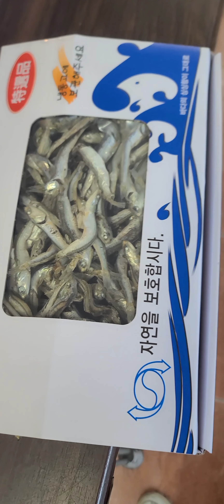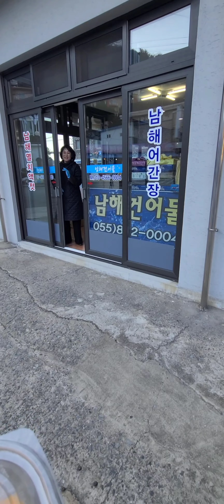여행브이로그, 남해건어물(남해군 설천면 노량로 197)에서 죽방멸치, 김, 애플망고젤리 사기, 2024.2.17.토